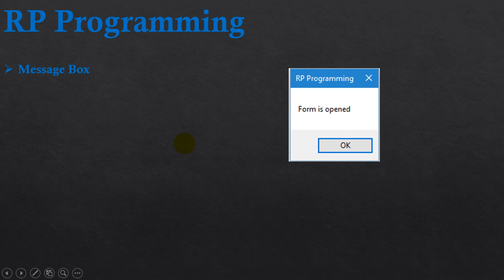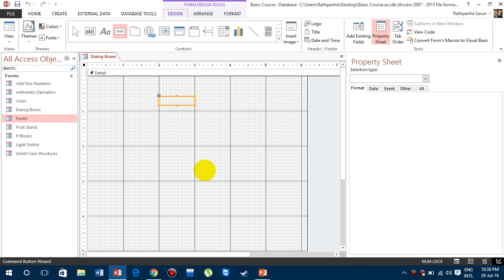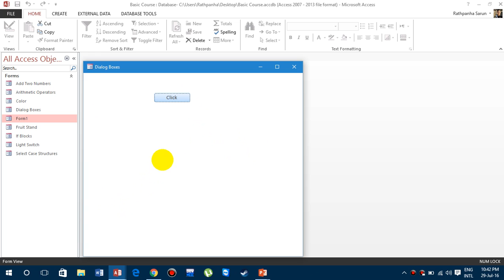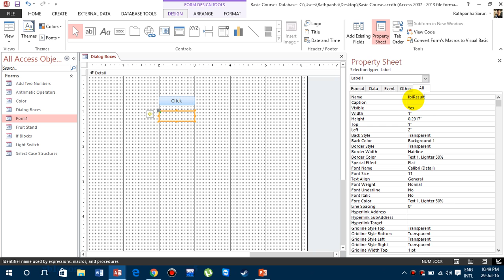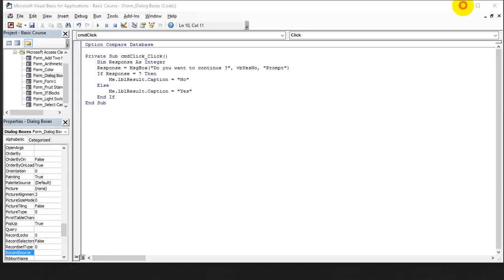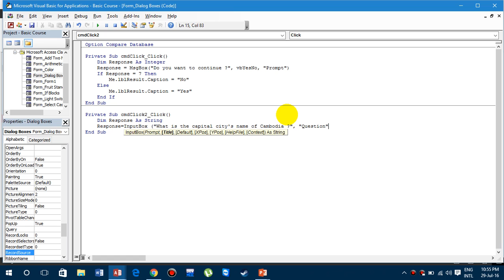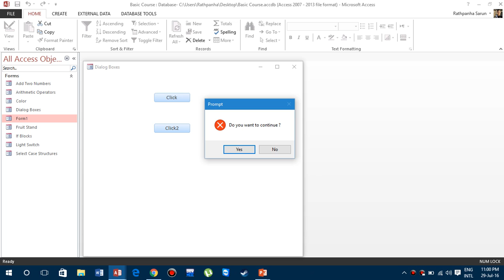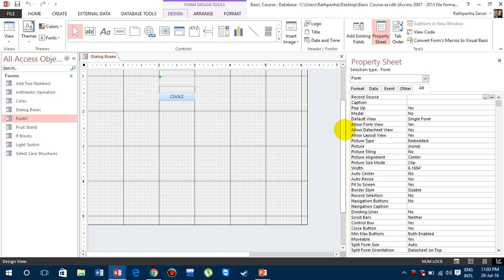15.Introduction to Dialog Boxes in Access VBA 2013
ជំរាបសួរអ្នកទាំងអស់់គ្នា!​ ខ្ញុំបាទឈ្មោះ រត្ន័បញ្ញា ។ ក្នុងវីដេអូរណែនាំនេះខ្ញុំនឺងធ្វើការបង្ហាងអ្នកទាំងអស់គ្នាទាក់ទងទៅនឺង Dialog Boxes ក្នុង Microsoft Access 2013 ។ បើសិនជាអ្នកទាំងអស់គ្នាមានចំងល់អ្វីសូម Comment ប្រាប់ខ្ញុំខាងក្រោមខ្ញុំនឹងឆ្លើយតប់ទៅអ្នកទាំងអស់គ្នាអោយបានលើនទៅតាមអាចធ្វើបាន ។

សម្រាប់អ្នកដែលចង់បាន File យកទៅមើលអាចទាញយកតាមរយះ Link  ខាងក្រោមបាន ។